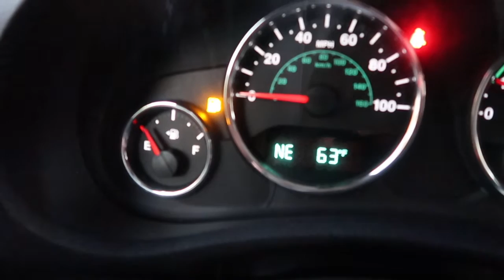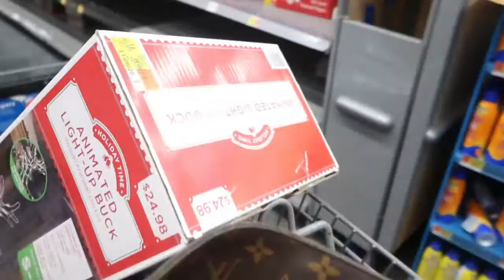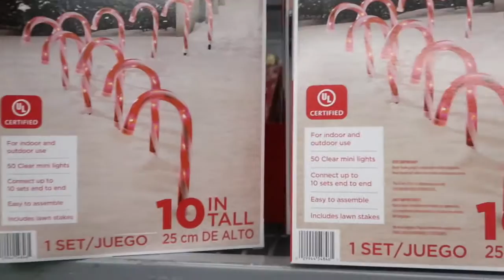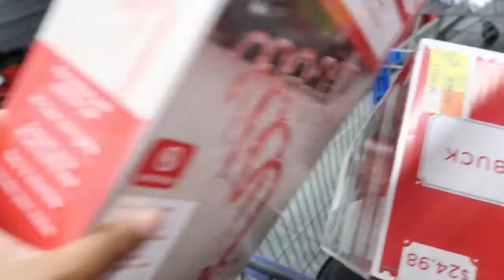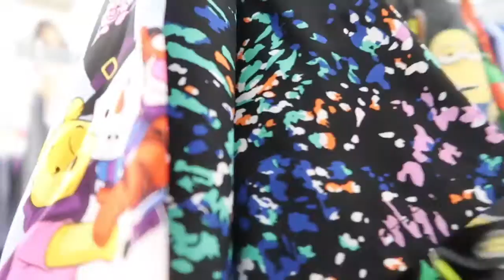Vlogmas 2020 Day 4| Walmart and Scrub Tops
Hi Claires!!!

Its VLOGMAS DAY4! I know its a little late! Today I went ran some errands and went Scrub Shopping. In a nutshell still trying to prepare for the holiday season. Should I decorate my tree with the ornaments I have (pink and purple) or do a Southern/Farmhouse look? Let me know!

XOXO,
Court